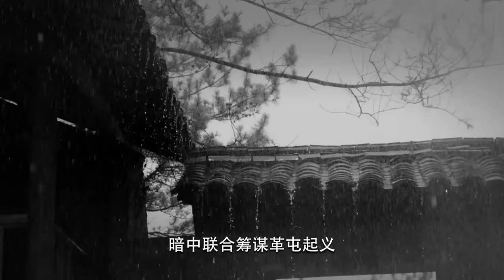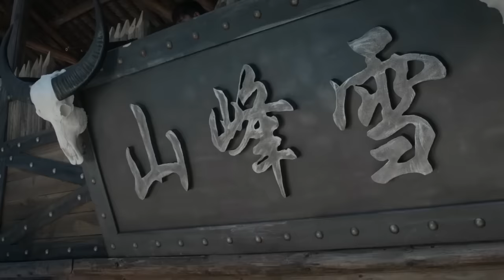好看的抗战剧【奇匪战天野】01 |面对日寇入侵，悍匪芦芳生与少校军官张志坚放下个人恩怨，二人合力在硝烟四起中竭力浴血奋战，于烽火岁月里和敌人展开生死对决！（芦芳生、董晴、石安妮）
【奇匪战天野】全集观看